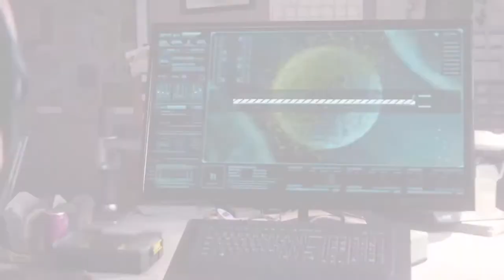Rhino & Scorpio I Spiderman Game Of The Year Edition I (MALAYSIA) Part 17 No Commentary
Mission list :
00:11 Streets Of Poison
13:33 Supply Run
24:11 Heavy Hitter

p/s : Game Of The Year Edition includes all three DLC packs :
1. The Heist
2. Turf Wars
3. Silver Linings

██▌─███████▌ ███─██████████▌ ▐─███████████████▌ ▐██████████████████▌─── ▐███████████████████▌── ▐████████████████████── █████████░░░█████████── ██████░░░▓░░░░▓░░░░███── ▐█████░░░▓░░░░░░░░░░░██── ▐███░░░█████░░░░███░█▌── █████░█░░░░░░█▓░░░░█▌─── █████░░░░░░░░░░░░░░░▌─── █░███░░░░█░░░░░▐▀▌░░▌─── ▄▄▄──█░░█░░░░░█░░░░░▐▄▌░▓▌─── ▐█░░░█─█░█░░░░░░░░░█░░░░░░░▌─── ▐█░░░░█─▐▄▌▓░░░░░░░░░░░░▓░░░▌─── ▐█░░░░█───▐▓░░░▐▄▄▄▄▄▄▄▄░░░█ ▐█░░░█▌───▐▓░░░▐ ▌░░░█▌ ──▄▄▄▄███░░██ ▐▓░░░▀▀▀▀▀░░░█▌ ─▐██░░████░░█▄▄───██▓░░░░░░░░█▌ ▐██▓▓▓▓▓▓░░░░▓█▌─█████░░░░░▓██ -▐█▓░░░░░░▓░░░░▓▓▌─███████████ ▐█▓▓▓▓▓▓▓▓▓░░░█▓█▄▄█████▓▓██ ▐█▓░░░░░▓▓░░░░░░░▓▓▓████▓░███ ▐█▓▓▓▓▓▓▓▓▓░█░░▓█▓▄██████░░███▄ ─▐█░░░░░▓▓░██▀▀▀▀▐██████░▄░███▓▌ ──▀▀▀▀▀▀▀▀▀▀ █████░░▄░░███▓▌ ▐█████░░▄░░██▓░▓▌─── ▐█████░░▄░░███░▓▌─── ▐██████░░▄░░███░░▓▌── ─░░ ▐███████░░▄░░███▓░▓▌── ░░░░ ▐███████░░░▄░░░███░▓▌─ ░──░ ▐████████████▌░░▓▌─ ░──░ █████████████▌▓░░▓▌ ░──░ ▐██████████████░▓░▓▌ ░──░ ███████████████▓░▓▌─ ░──░ ▓████████████▌░▓▌── ░──░ █▓█▌──█▓█▌ ░──░ █▓█▌──█▓█▌ ░──░ █▓█▌──█▓█▌ ░──░ █──██▓█▌─█▓▓█████▓▌── ░──░ █████████▓█▌─██▓▓███████▌─ ░──░ █████████▓▓▓█▌─████████───█ ░░░░ ██───██████▓██▌──███████████ ─░░ ██████████████▌───██──█████── ████████──██ Thumbs Up!!!

████──▄ ▀█ █ █ Look
███──█ ▀▀█───▀█ █ █ son!